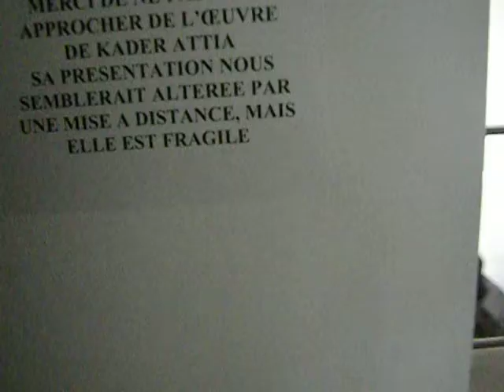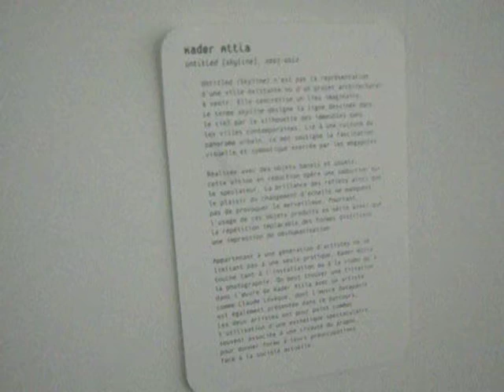"Untitled (Skyline)" by Kader Attia (Vitry-sur-Seine, France)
This work of contemporary art is by Kader Attia and is in a big, dark room in the Musée de l'art contemporain du Val-de-Marne ("MACVAL") in Vitry-sur-Seine, right outside Paris, France.

I couldn't tell what I was seeing, at first, but I started to remember seeing tall buildings in New York City at night; apparently, this is the sort of thing the artist had in mind, when s/he put shiny squares on a bunch of refrigerators.  It brought back a lot of memories, and gave me a rather peaceful feeling.  A city asleep ...

The first Sunday of every month is "heritage day" in France, and many cultural attractions which normally charge admission are free of charge then.  As soon as you get out of central Paris into one of its many surrounding "départements," such as Val-de-Marne in Greater Paris ("Ile-de-France"), many prices for things such as museums cost much, much less.  MACVAL, at Place de la libération in Vitry-sur-Seine (it's easy to get to via public transportation -- a new tramway lets you off right here!) is usually only five euros to get in -- about half, at least, what you might pay at a Paris museum.  This day, it was free -- better still!

I found the area around this new museum very strange.  There was a huge sky, and enormous, modern avenues, lined with anonymous tall buildings, many of them apartment towers.  I noticed quite a few Asiatic people and businesses.  The spaceage, somewhat sterile feeling to the place was not unpleasant, however.  The museum is child-friendly and accessible, there's a big garden, a restaurant, and a médiathèque with a theatre.  We saw both the permanent collection and a temporary show.  If you like contemporary art and are going to be around Paris, this is for you.

My copyright here is only for this video clip with my impressions, and my commentary on the work by Kader Attia.  The artist retains his/her own copyright.

I'm available as a consultant, a private guide, etc.  I'm easy to reach via my website at cutecatfaith.com.